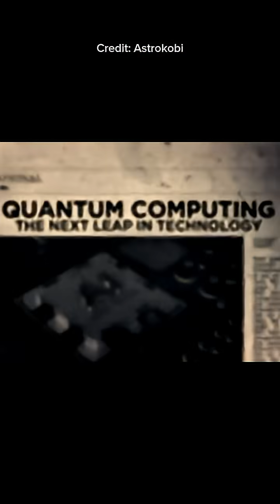The Quantum Multiverse is actually insane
What if you never actually die?
In this video, we explore one of the most mind-bending theories in modern physics: Quantum Immortality — the idea that every time you're about to die, your consciousness continues in a parallel universe where you survive.

This concept comes from the Many Worlds Interpretation of quantum mechanics, originally proposed by physicist Hugh Everett in 1957. According to this theory, the universe constantly splits into new branches with every quantum decision, creating infinite versions of reality — and possibly, infinite versions of you.

We also break down:

Schrödinger’s cat and the wave function

The Copenhagen vs. Many Worlds interpretation

How decoherence explains our “single reality”

The controversial idea of quantum immortality

And what all of this might mean for consciousness, life, and death

👨‍🔬 Whether you're into science, philosophy, or just love mind-blowing ideas, this video is for you.